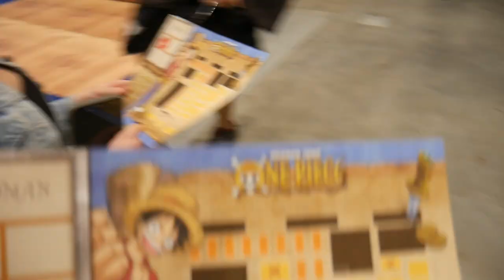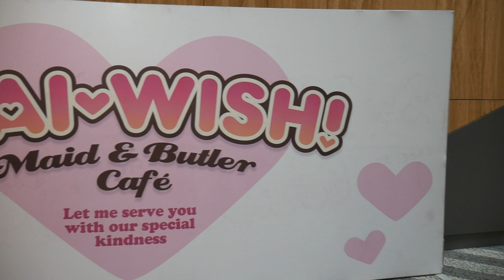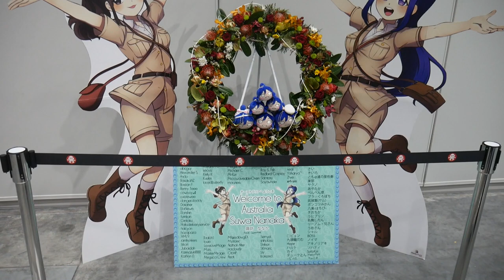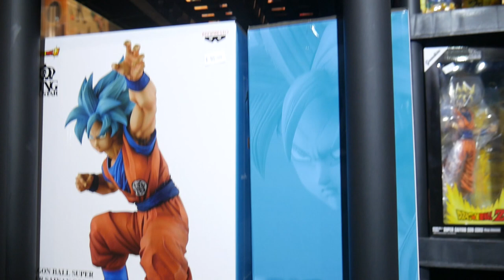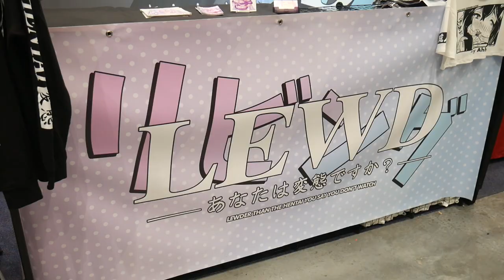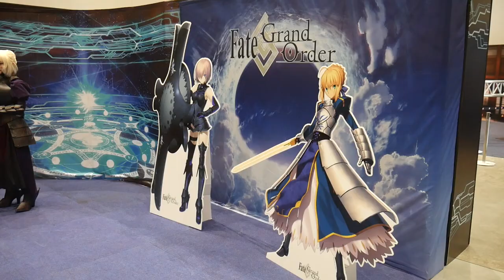Madman Anime Festival 2018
Welcome to my convention video for 2018, a bit late, but here is the vlog from Spetember 15-16, Madman Anime Convention Melbourne.

I want to thank everyone for sticking around and supporting this channel to 1K subscribers, a formal thank you will be coming right after new years. On that note Merry Xmas and Happy 2019 ! :)